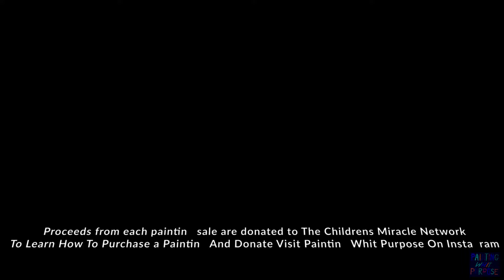Orange Haze-October Painting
In this video you'll see the full painting timelapse of Orange Haze and learn how to support the Children's Miracle Network.

0:06-Painting Timelapse
1:18-Painting Showcase
2:23-Learn How to Support the Children's Miracle Network

Practice piece based on "Mysterious Morning" by U.V.N Art

For Sale

-Whit.